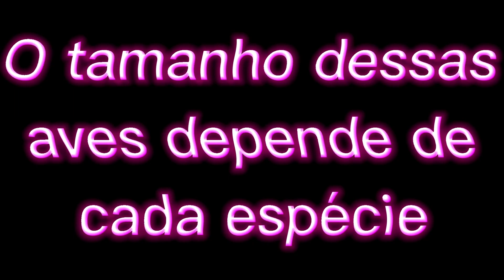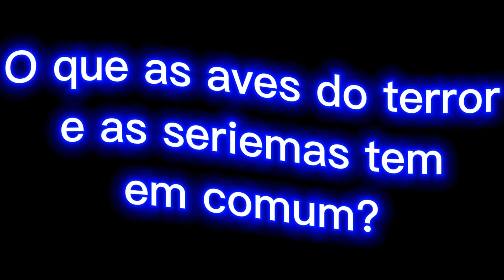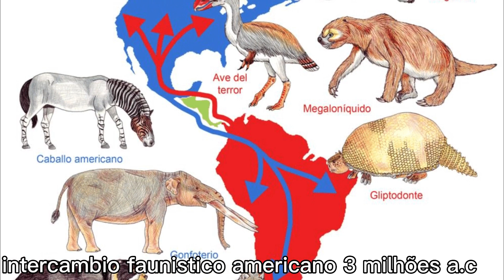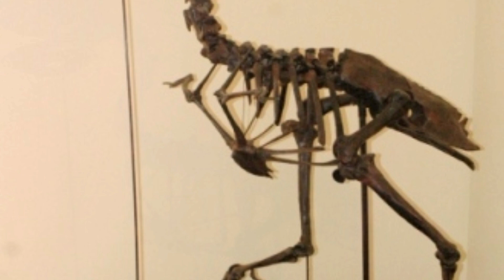Aves do terror, grandes aves carnívoras que dominaram toda a América do sul!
Fala galera do canal nesse vídeo eu falei tudo sobre as enormes e fabulosas aves do terror, uma ave carnívora gigante extinta a muito tempo.
💢 Todas as espécies de aves do terror
1 Titanis
2  Paraphysornis brasiliensis
3 Kelenken
4 Phororhacos
5 Gastornis
6 Brontornis
7 Physornis
8 Devincenzia
9 Phorusrhacos
10 Patagornis
11 Andrewsornis
12 Andalgalornis
13 Eleutherornis
14 Paleopsilopterus
15 Procariama
16 Psilopterus
17 Mesembriornis
18 Llallawavis
Se souber de mais alguma espécie de ave do terror coloque o nome dela nos comentários.
Passem no canal do @rafalecv2937 e do @DilofoRaptor